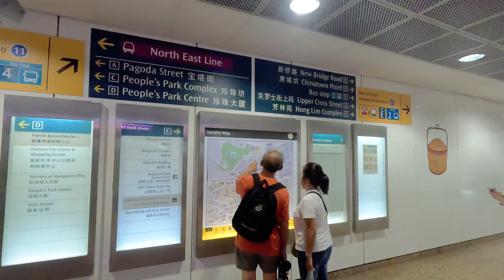一天走遍新加坡多元文化：牛車水、海南雞飯大比拚、小印度、ION烏節一次打卡！四天三夜玩新加坡 [EP-4]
下集預告: 新加坡夜間動物園探索

影片章節：
00:00 本期預告
00:32 本片開始 | 今日行程
01:25 牛車水
02:10 印度廟|馬里安納廟
02:54 佛牙寺
03:40 麥士威爾|天天海南雞飯vs阿仔海南雞飯
06:00 grab 前往魚尾獅MERLION
07:55 愛雍烏節ION| 買衣服TRT 、LOVET
09:05 小印度|下午茶晚餐|印度料理|雞肉烤餅|羊肉印度香飯
12:05 花絮
12:27 影片結束